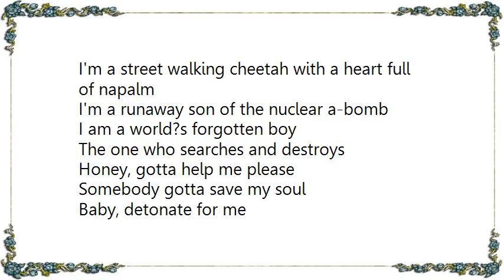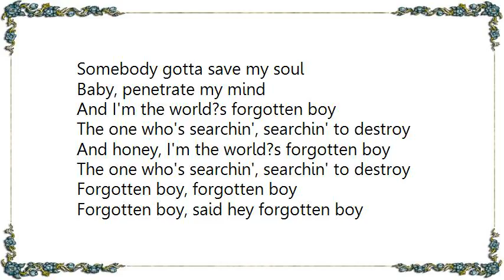Iggy Pop - Search 'N' Destroy Lyrics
[Lyrics Iggy Pop - Search 'N' Destroy]
I'm a street walking cheetah with a heart full of napalm
I'm a runaway son of the nuclear a-bomb
I am a world?s forgotten boy
The one who searches and destroys

Honey, gotta help me please
Somebody gotta save my soul
Baby, detonate for me

Look out honey 'cause I'm using technology
Ain't got time to make no apology
Soul radiation in the dead of night
Love in the middle of a firefight

Honey, gotta strike me blind
Baby, penetrate my mind

And I'm the world?s forgotten boy
The one who's searchin?, searchin? to destroy
And honey, I'm the world?s forgotten boy
The one who's searchin?, only to destroy

Forgotten boy, forgotten boy
Forgotten boy, said hey forgotten boy